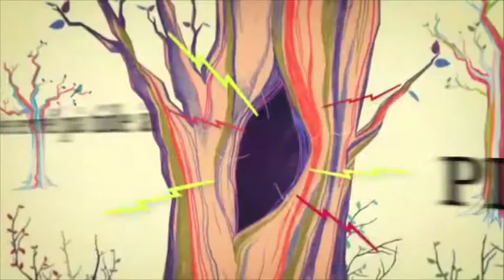GC5BD55 En Tradisjonell Earth Cache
Plystre Plystre